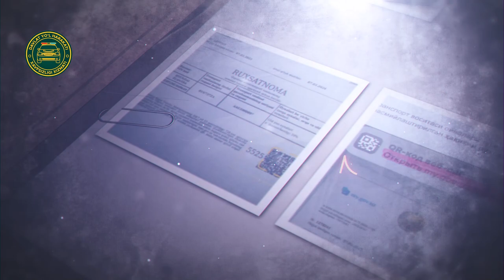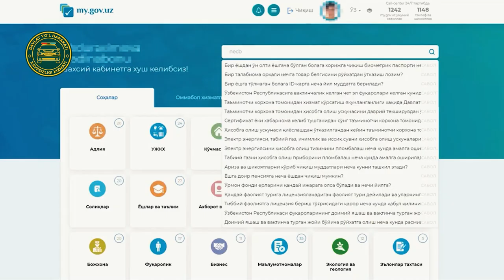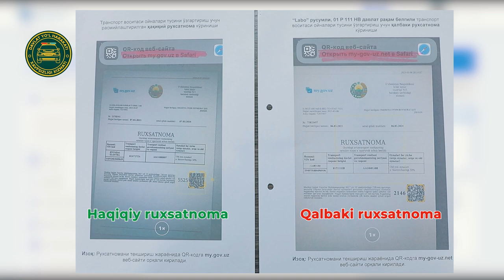"Tonirovka" uchun sohta ruxsatnoma tayyorlovchi shovvozlar qoʻlga olindi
“Tergov hujjatlaridan” koʻrsatuvi